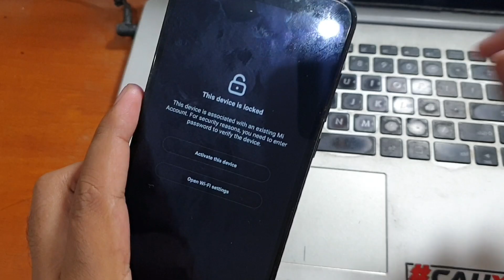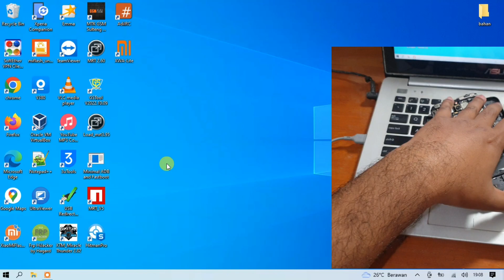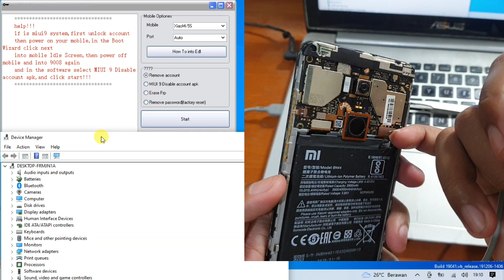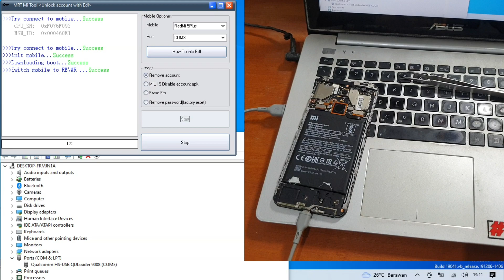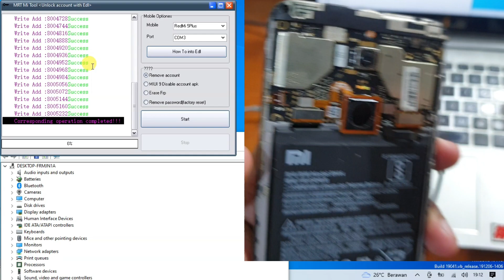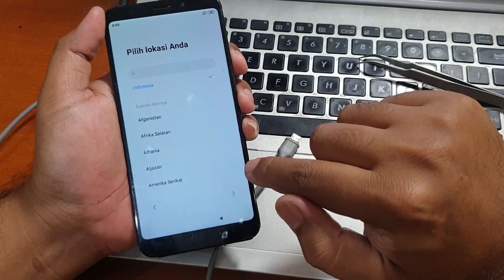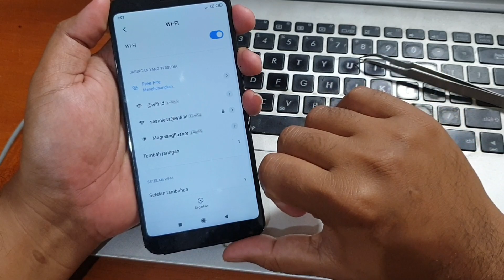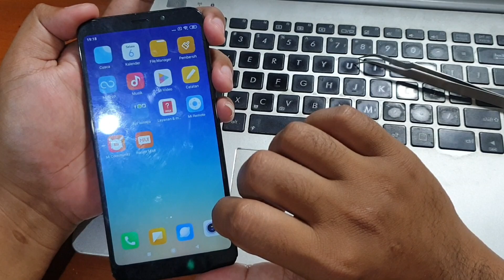Cara Unlock Micloud Redmi 5 Plus + Bypass Frp Google Mrt Tanpa Dongle Tool Gratis One Click‼️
Unlock mi account redmi 5 plus sekaligus bypass frp akun google dengan tool gratis yang bisa anda unduh pada tautan dibawah ini

Apabila error pada saat menjalankan keygen, silahkan instal virtualbox dan jalankan keygen pada virtualbox seperti tutorial dibawah ini.